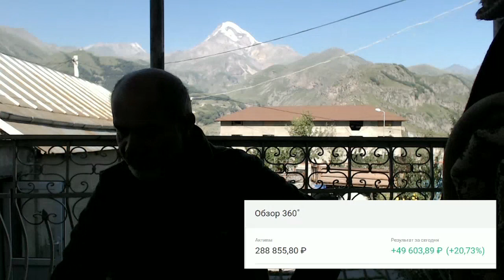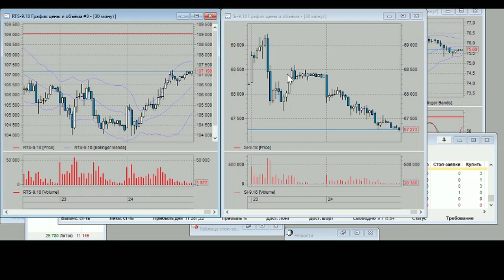Доллар упал. Мой результат +50 тыс руб за день. А ваш?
В предыдущем видео я рассказал, что доллар должен упасть.
Как я воспользовался этой информацией и заработал 50 тыс руб за день.

Тинькофф: Касается только дебетовых карт!